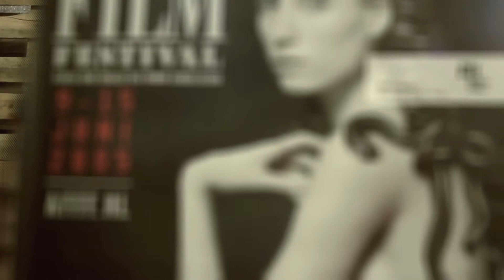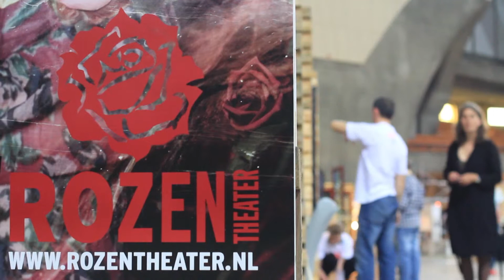Paulina Matusiak - WroclawDesignFestiwal 2013